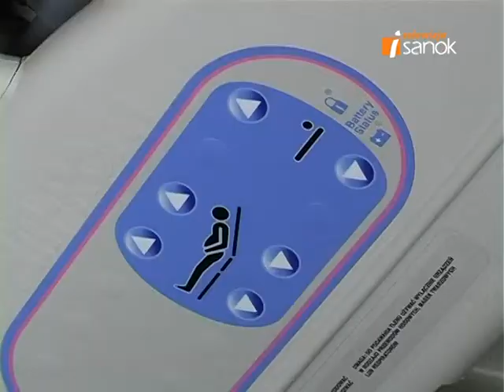TV iSANOK 28 03 2010 cz.4